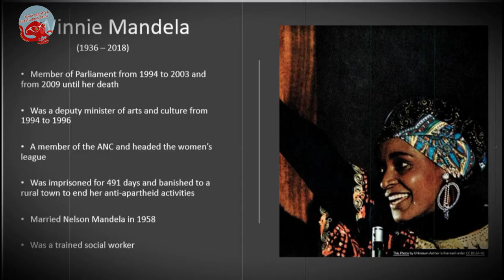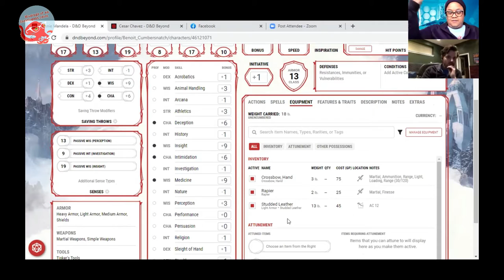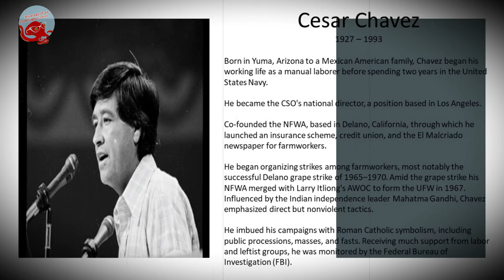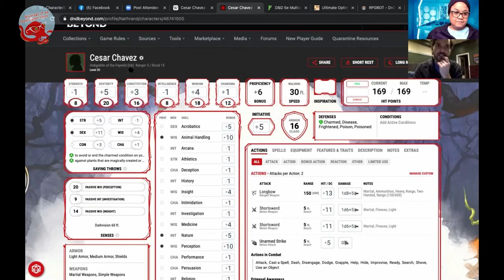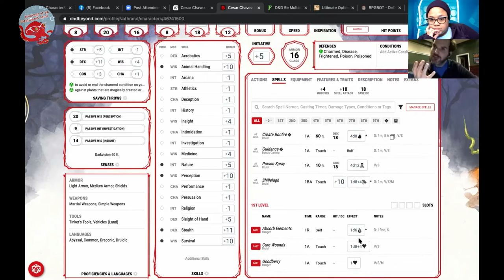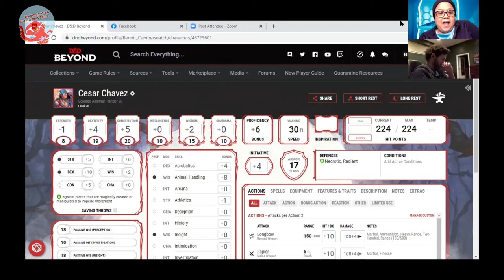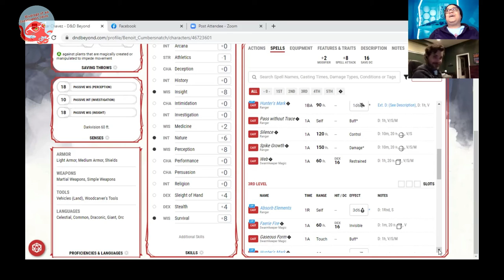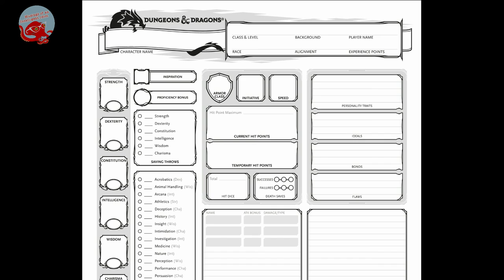Cesar Chavez Edition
Nate and Ragan completed the Winnie Mandela build from last week and built a character based on Cesar Chavez.